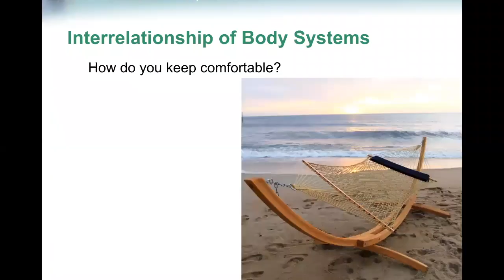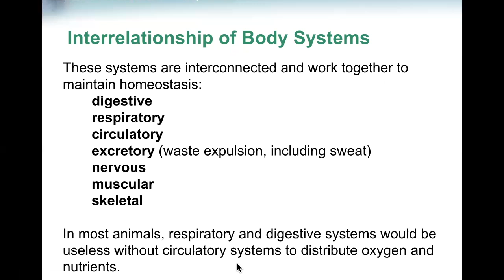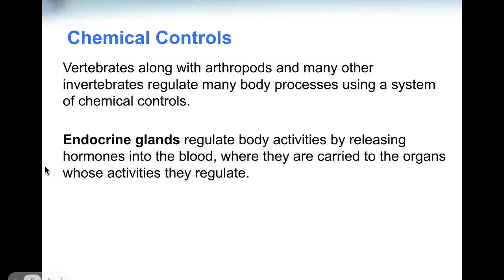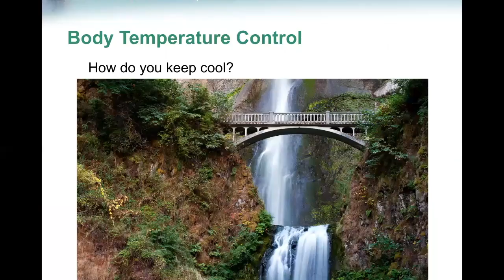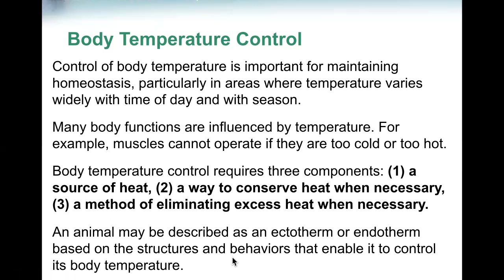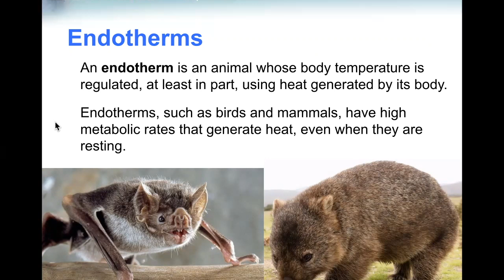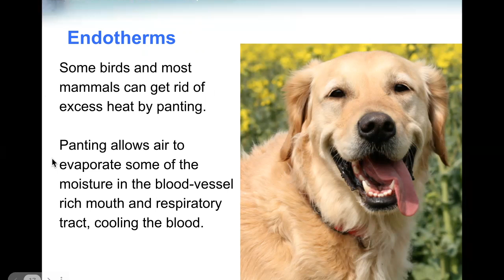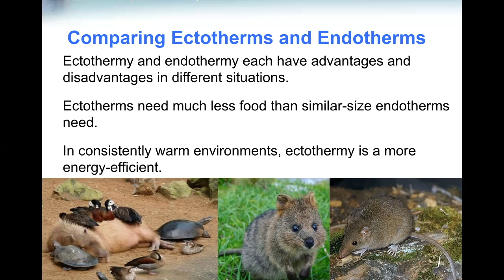7 28 4 Homeostasis